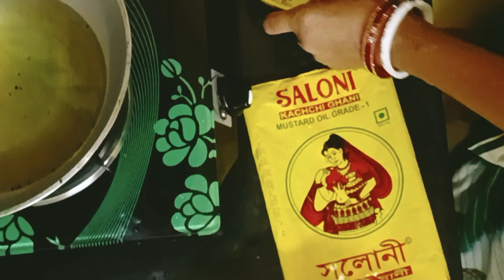dahivada recipe / দইবড়া রেসিপি খুব সহজেই বাড়িতে বানিয়ে ফেলুন দারুন টেস্ট